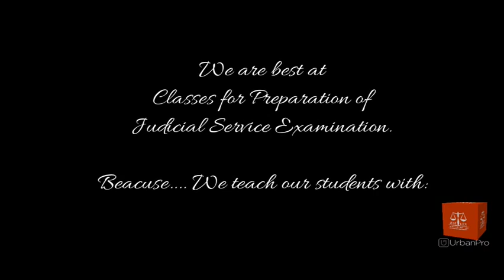Trainer & Teacher in Park Lane, Kolkata for BA Tuition - Just Lex - Judicial And...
Features of the Judicial course (WBJS)
1. Experienced faculty
2. Comprehensive study materials
3. Course comprises of all law papers
including Optional Subjects as well as
general papers like English, Bengali,
Reasoning, GK and Current Affairs.
4. Practice tests including MCQs,
periodical tests, Mock tests
5. Communication skill & personality Development
6. Mock Interview sessions
7. Weekend classes for Professionals
8. 24x7 support from mentors
9. Reasonable course fees with installment facility
10. Digital classes with presentation